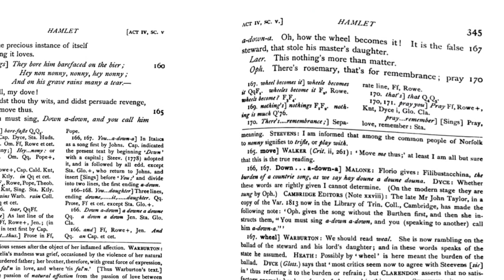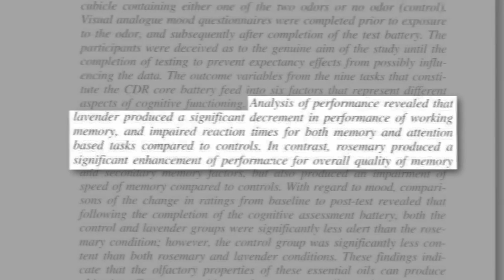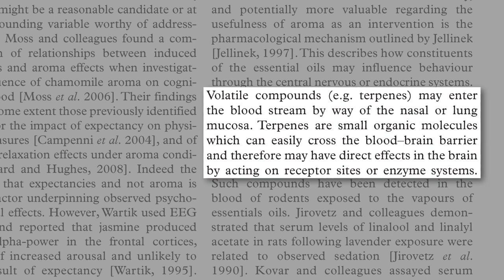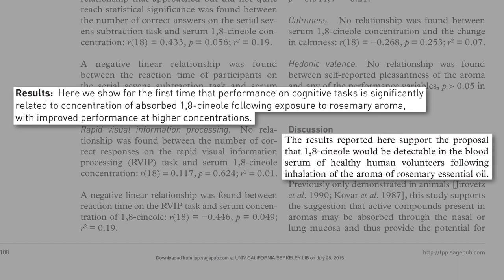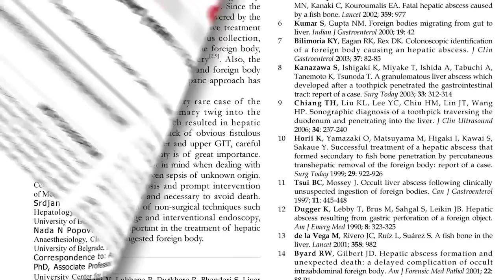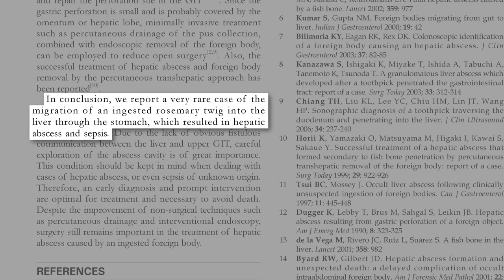Rosemary for Cognitive health